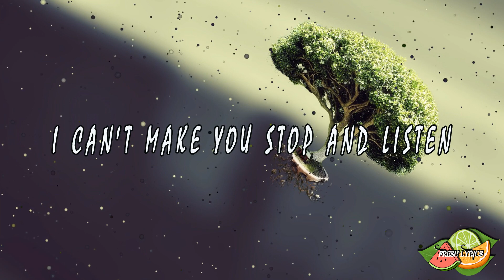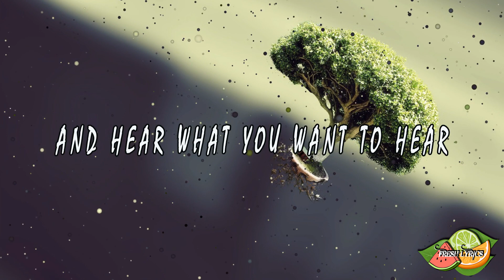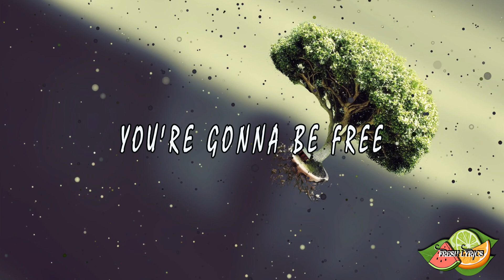Drake Bell - Do What You Want (Lyrics)